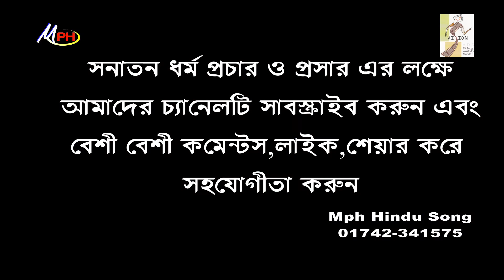হিন্দু সম্প্রদায়ের দর্ষণীয় সব স্থান | কে কে যাবি ভ্রমনে | K K Jabi Vrobane | Mph Hindo Song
গান : কে কে যাবি ভ্রমনে
শিল্পী :
গীতিকার :
পরিচালনায় :
বাংলাদেশের সুনাম ধন্য শিল্পীদের কন্ঠে গাওয়া মন মাতানো সব হিন্দু ধর্মীয় গান,গীতা পাঠ,ভজন,কৃর্তন,নামযঙ্গ,দশর্নীয় মন্দির এর পরিচিতি শুনতে ও জানতে আমাদের সাথে থাকুন ।